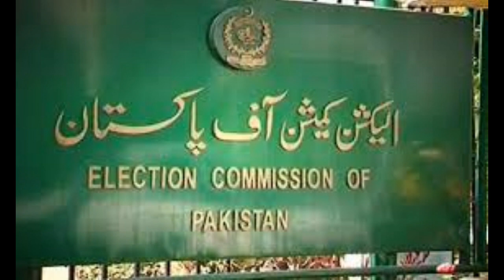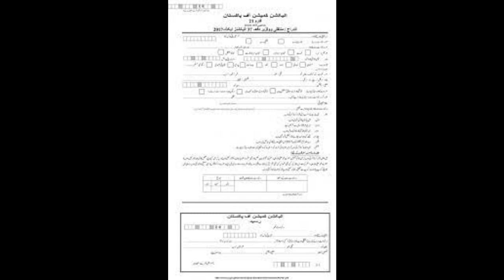How to register the vote in Pakistan How to fill voter Form 21 of ECP of pakistan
Download Voter Registration Form (Form-21)

How to register the vote in Pakistan/ How to fill voter Form 21 of Election